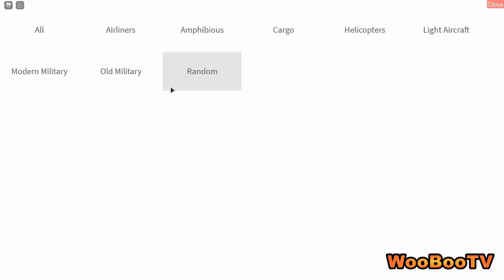Roblox Pilot Training Flight Simulator - Derek Badge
Päätinpä lähteä metsästämään Robloxin Pilot Training Flight Simulator pelissä badgeja. Tällä videolla saan hankittu Derek Badgen ja löytyypä samassa myöskin piilotettu tyrannosauruskin. Tämäkin peli on saanut talvisen päivityksen, joten kannattaa tulla katsomaan!